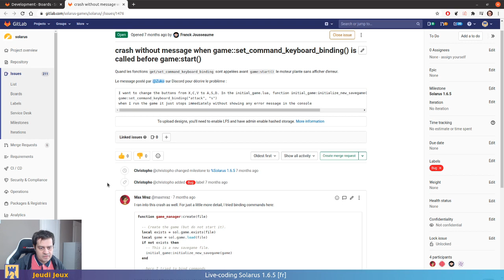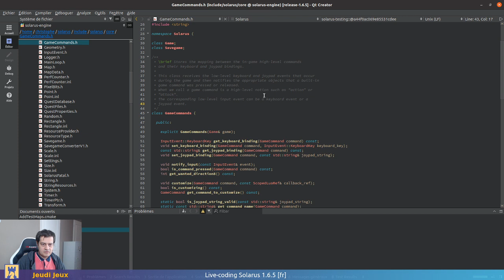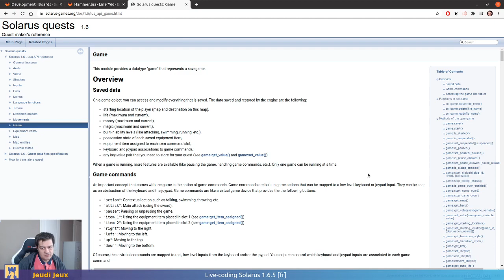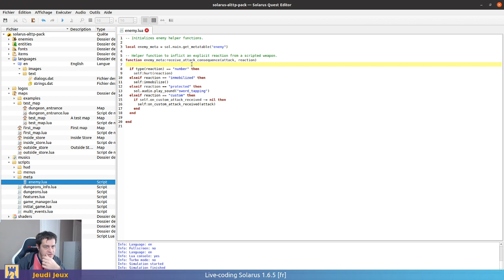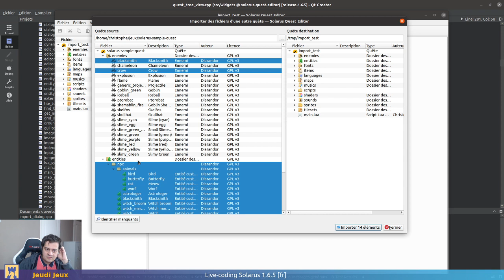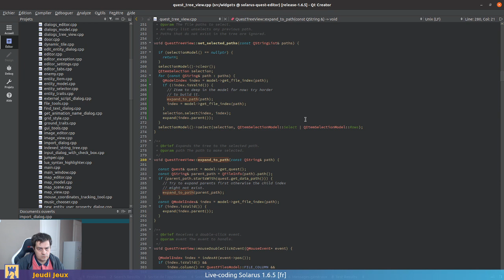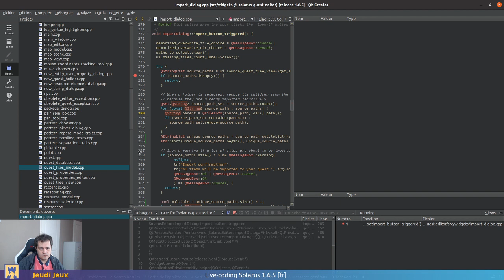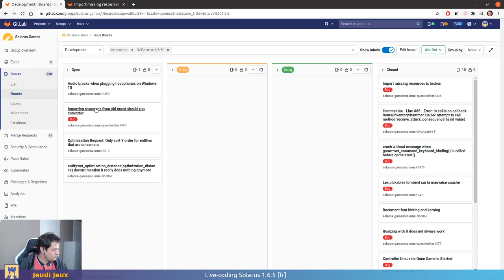Live-coding Solarus #16 : Développement de Solarus 1.6.5 [fr]